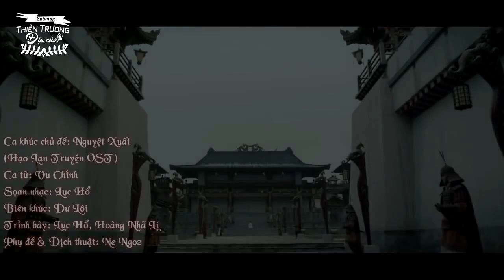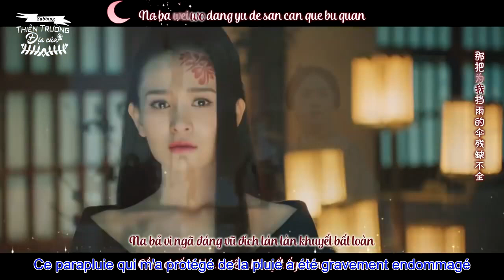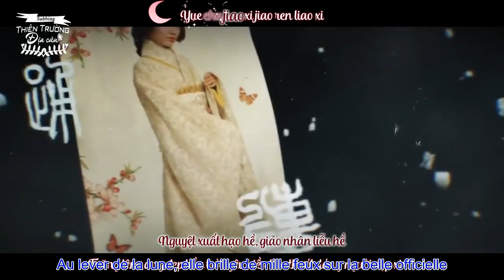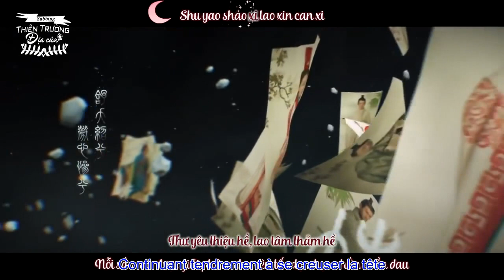Ah Lu ft Huang Ya Li - Moonrise vostfr (Legend Of Hao Lan Ost)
Traduction française de la chanson Moonrise chanté par Ah Lu et Huang Ya Li pour le drama chinois Legend Of Hao Lan.

Synopsie :
Durant la période des Royaumes combattants, Li Hao Lan (Wu Jin Yan) est sortie de force de chez elle et vendue comme esclave alors qu'elle est la fille du Censeur public de Zhao.
Achetée par Lu Bu Wei (Nie Yuan), elle est offerte à Ying Yi Ren (Mao Zi Jun) un membre de la dynatie royale Qin qui est gardé en otage dans la résidence Zhao.
Une bataille dangereuse commence à leur arrivée et ils doivent compter sur leurs esprist pour survivre.
Est-ce que Hao Lan sera en mesure de gravir les marches de son propre succès afin de surmonter l'adversité dans sa vie ?